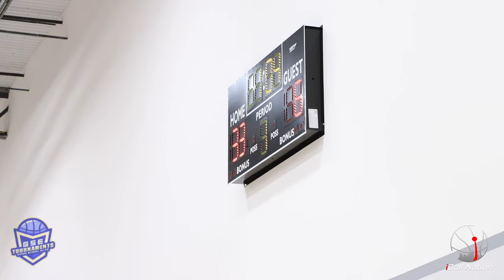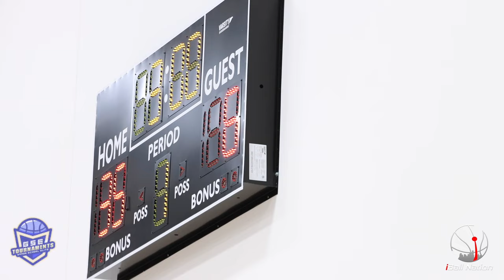Ryan Hampton is NBA ready !!!?! | EAB 2027 vs RJ HAMPTON ELITE [FIRST HALF] | GSE Tournament